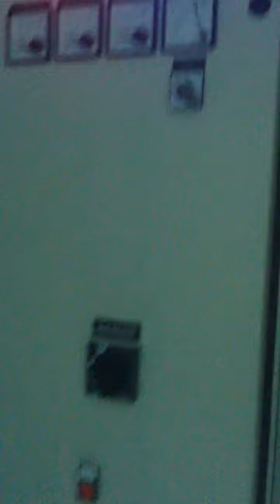BMS CABLE PULLING TO BIG MCC PANELS